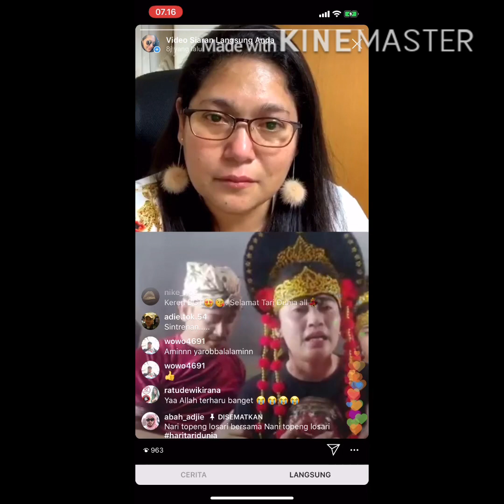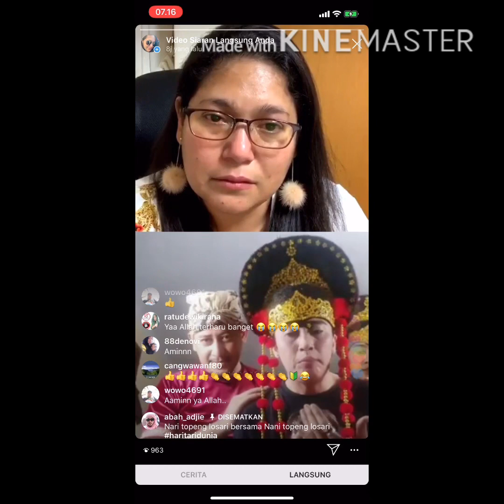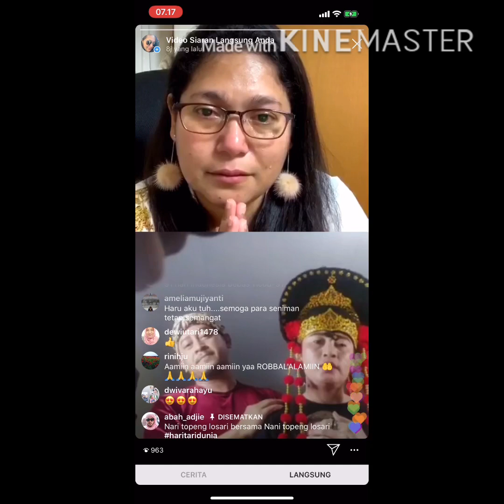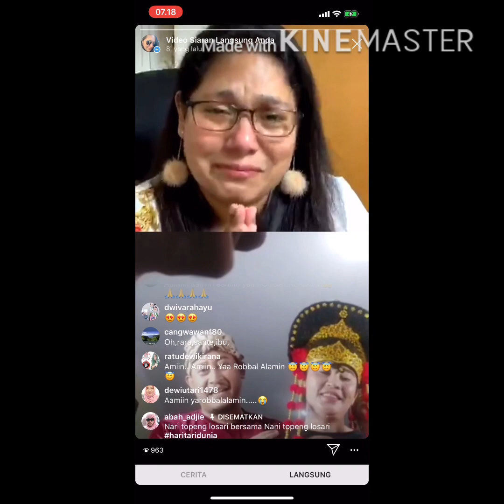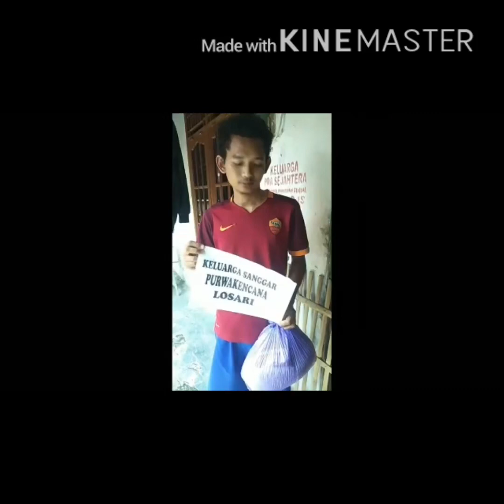Live bersama sang maestro Tari topeng Losari teh Nani dari Cirebon